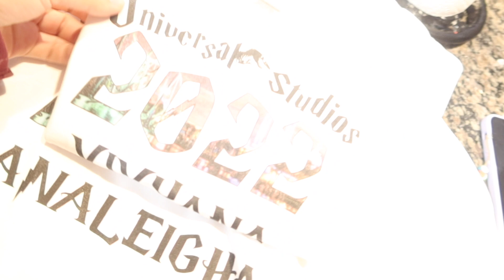Edward Almost Got in A Fight In Front Of The Kids 😱 | Benny See's The Heart Doctor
NOTIFICATION SHOUTOUT:
3. BE ONE OF THE QUICK ONES TO COMMENT